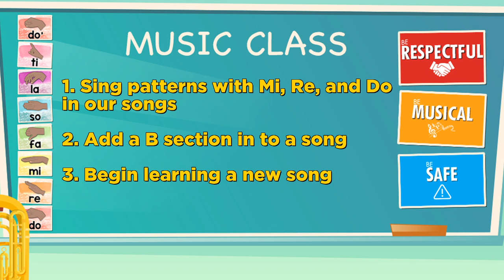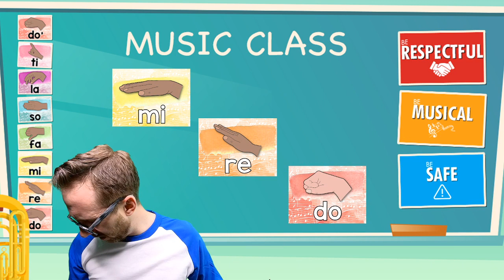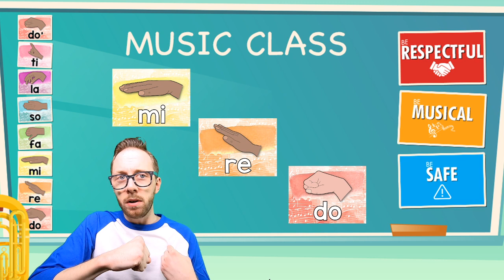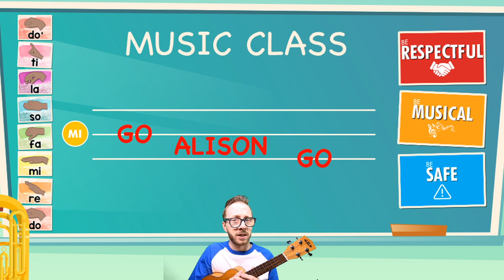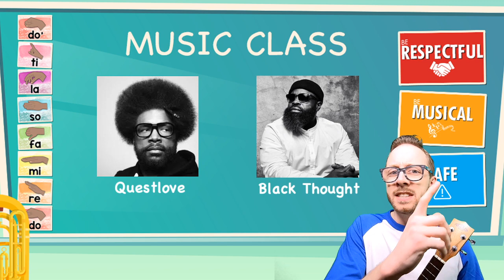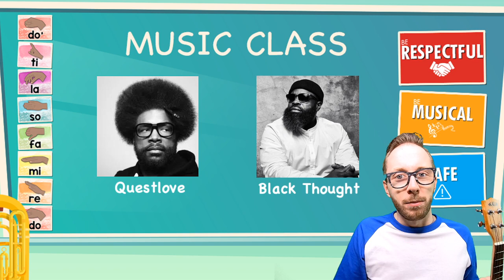2nd Grade Music #3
Hello
Warmup
Mi Re Do
Alison's Camel
Who's That?
Hey Mr. Rabbit
Musician of the Month
Goodbye